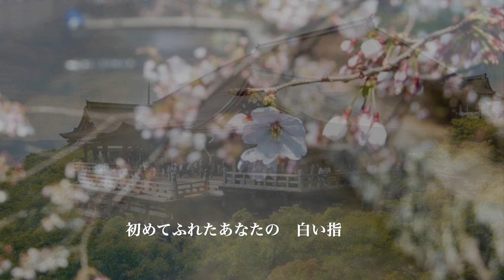加茂の流れに Kmono nagareni 歌：かぐや姫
作詞　作曲：南こうせつ